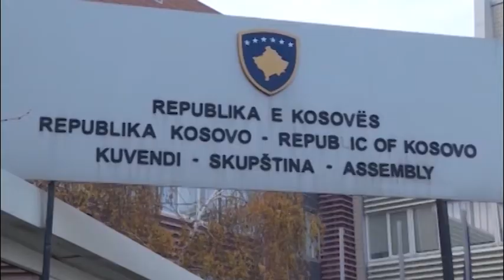"Spremno 5 poglavlja, otvaranje - politička volja EU"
Srbija ima pet poglavlja spremnih za otvaranje u pregovorima sa EU, možda i sedam, a da li će ona biti otvorena - to zavisi od političke volje EU, istakao je predsednik Vučić na sednici Konventa o EU.